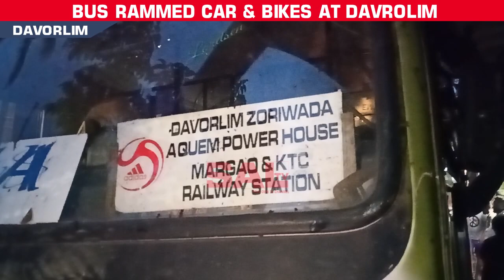BUS RAMMED CAR & BIKES AT DAVROLIM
Subscribe to SAL TV Channel for more news, updates and live videos All you need to do is to press the BELL ICON 🛎 next to the subscribe button Stay tuned for the latest news & updates!!